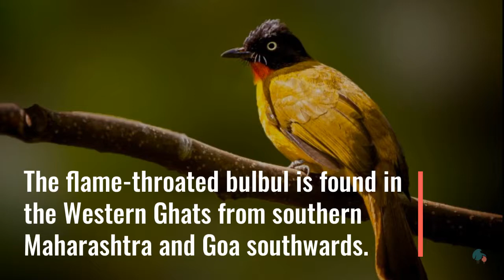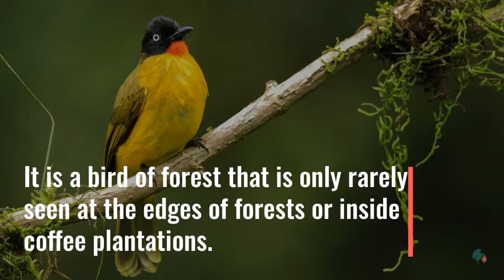Bird of the week: Flame Throated Bulbul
The flame-throated bulbul (Rubigula gularis) is a member of the bulbul family of passerine birds and the state bird of Goa. It is found only in the forests of the Western Ghats in southern India. Formerly included as a subspecies of Pycnonotus flaviventris it has since been elevated to the status of a full species. They are olive-backed with yellow undersides, a triangular orange-red throat, and a white iris that stands out against the contrasting blackhead. They are usually seen foraging in groups in the forest canopy for berries and small insects. They have a call often with two or three tinkling notes that can sound similar to those produced by the red-whiskered bulbul. The species has been referred to by names in the past such as ruby-throated bulbul and black-headed bulbul, but these are ambiguous and could apply to other species such as Rubigula flaviventris and R. dispar.

Taxonomy and systematics:
The species was described by John Gould in December 1835 (but published in 1836) based on a specimen in the Zoological Society of London that had been obtained from Travancore State. Gould noted that it was very similar to Brachypus dispar (now Rubigula dispar) that had been described by Thomas Horsfield and placed the new species likewise in the genus Brachypus as B. gularis. Viscount Walden suggested that this had already been described by Jerdon as Brachypus rubineus and called the "ruby-throated bulbul" (although this name was published later). This was later included as a subspecies of a larger number of similar bulbuls in the Asian region under a broadly circumscribed Pycnonotus melanicterus. With a resurgence in the application of the phylogenetic species concept, the isolated population in the Western Ghats of India was separated as the flame-throated bulbul.

The crested populations in the Eastern Ghats and Himalayas that lack the red throat which was treated as subspecies flaviventris were also elevated into full species as Pycnonotus flaviventris. Pycnonotus melanicterus in this newer and narrower circumscription followed by Pamela Rasmussen in Birds of South Asia (2005) and the Handbook of the Birds of the World (2005) only included the Sri Lankan population which was referred to as the black-capped bulbul. A 2017 study noted that the Western Ghats P. gularis and Sri Lankan P. melanicterus were closely related within a clade (the age of divergence from the common ancestor of its sister clades has not however been estimated in the study) that includes P. montis, P. dispar, and P. flaviventris leading to the placement of these species in a new genus Rubigula.

Description:
The flame-throated bulbul is about 18 cm long with an olive-green back and yellow underparts, a squarish blackhead without a crest, an orange-red throat. The iris is white and contrasts with the dark head. The legs are brown and the gape is yellowish-pink. The bill is dark brown to black. The plumage of young birds has not been described.

Distribution and habitat:
The flame-throated bulbul is found in the Western Ghats from southern Maharashtra and Goa southwards. It is a bird of forest that is only rarely seen at the edges of forests or inside coffee plantations.

Behavior and ecology:
The flame-throated bulbul keeps in small flocks and feeds on berries, including those of Lantana sp. It inhabits evergreen forests often along streams and valleys. The flame-throated bulbul feeds on fruit and insects, sometimes in mixed-species foraging flocks.

Populations appear to move seasonally within the Western Ghats.

The breeding season is mostly from February to April. The nest is a small cup, placed in the undergrowth from 1 to 3 meters from the ground level, and is usually made of yellowing leaves bound with cobwebs and can easily be mistaken for a wind-blown accumulation of dry leaves.